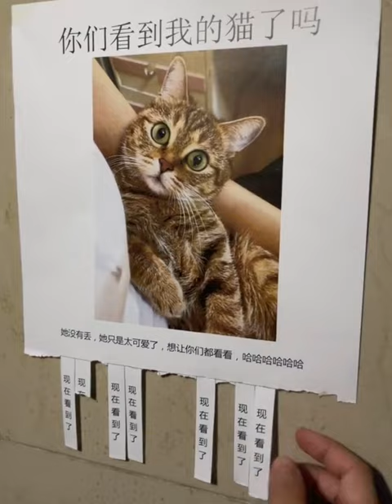Meow Meow😾😾😺 Funny Animal Videos 😂😂 funny crazy cute Cats Compilation 18